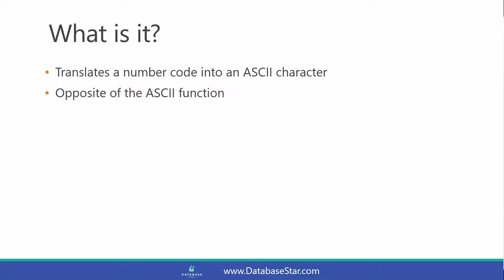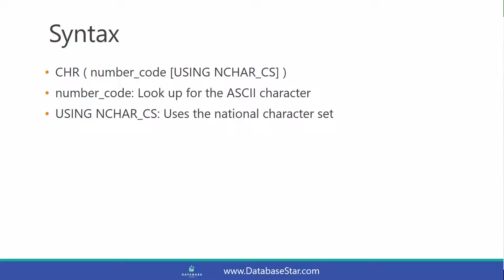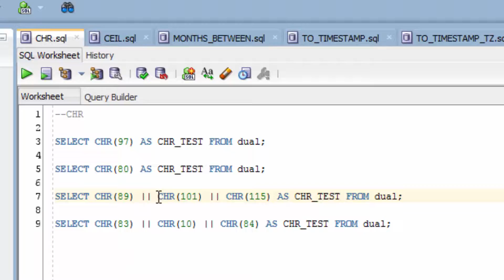Oralce CHR Function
The Oracle CHR function allows users to provide a numeric code and return the ASCII character that matches the code.

It’s the opposite of the ASCII function, which allows you to provide a character and return the code for that character.